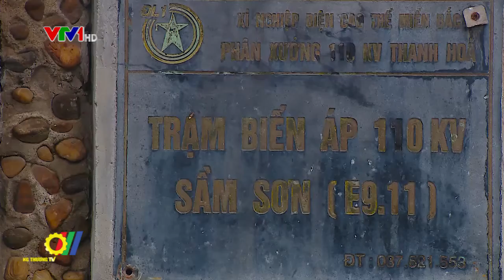Công tác kiểm tra an toàn hệ thống điện trước bão số 4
Trước thông tin dự báo bão số 4 sẽ gây ảnh hưởng từ khu vực từ Thanh Hóa đến Quảng Bình vào sáng nay, nhằm hạn chế đến mức thấp nhất và bảo đảm hệ thống điện được an toàn thông suốt, Tổng công ty Điện lực miền Bắc và các đơn vị điện lực đã chủ động ứng phó bão, sẵn sàng trước mọi sự cố, rủi ro có thể xảy ra…